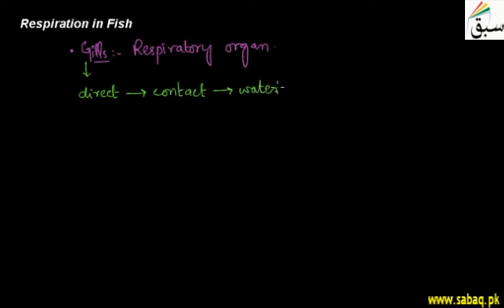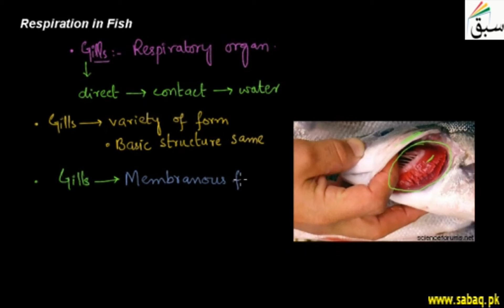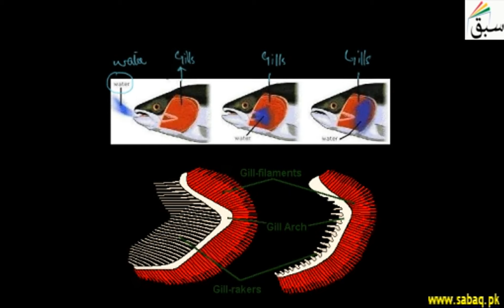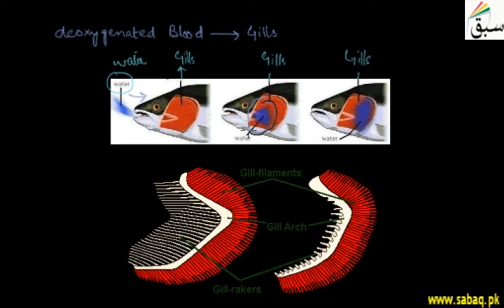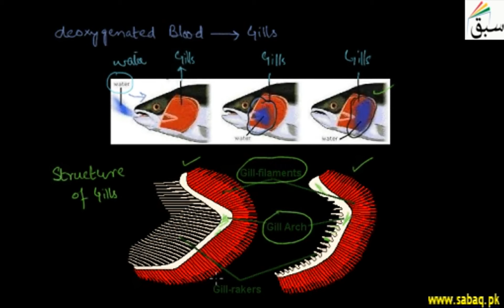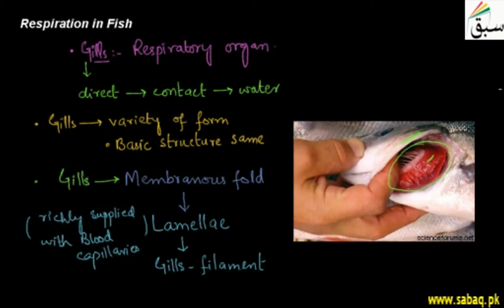Gaseous Exchange through Gills and Skin, Biology Lecture | Sabaq.pk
Fish respiration takes place through special respiratory organs called gills
This video is about: Gaseous Exchange through Gills and Skin. Practice tests and free video lectures for Physics, Chemistry, Biology, Math’s, Computer Science, English & more subjects are also available at Sabaq.pk. So, subscribe to Sabaq.pk/Sabaq Foundation now and get high marks in your exams.

CLASSES WE COVER AT SABAQ.PK / SABAQ FOUNDATION:

1. KG
2. Class 1
3. Class 2
4. Class 3
5. Class 4
6. Class 5
7. Class 6
8. Class 7
9. Class 8
10. Class 9
11. Class 10
12. Class 11
13. Class 12
14. Class 13
15. Class 14
16. MCAT
17. ECAT
18. CSS

BOARDS WE COVER AT SABAQ.PK / SABAQ FOUNDATION:

1. FBISE
2. Sindh Board
3. KP Board
4. Balochistan Board
5. Cambridge

STUDY MATERIAL WE OFFER AT SABAQ.PK / SABAQ FOUNDATION:

1. Physics Lectures
2. Chemistry Lectures
3. Mathematics Lectures
4. Biology Lectures
5. English Lectures
6. General Science Lectures
7. Computer Science Lectures
8. General Math Lectures
9. Accounting Lectures
10. Statistics Lectures
11. Advance Accounting Lectures
12. Cost Accounting Lectures
13. Practice Tests
14. Physics Practical
15. Chemistry Practical